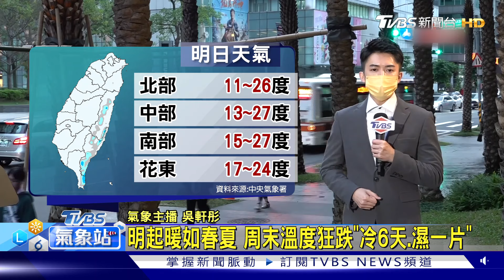明起暖如春夏 周末溫度狂跌「冷6天.濕一片」｜TVBS氣象站｜TVBS新聞 20240116